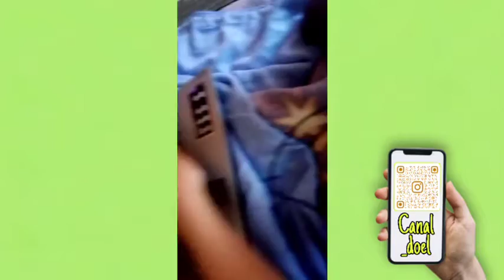Rotina da aula online!!!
Oi meu povo!!!

Muito obrigado meus amores 😍